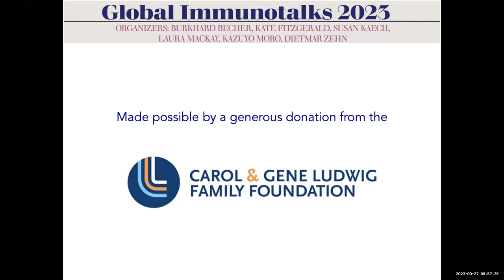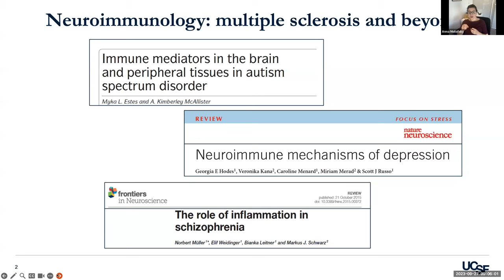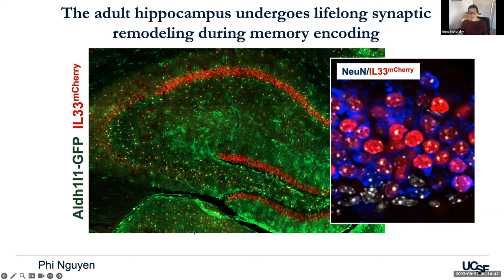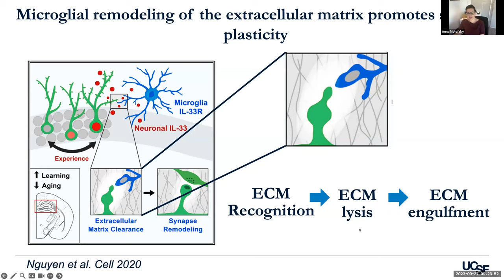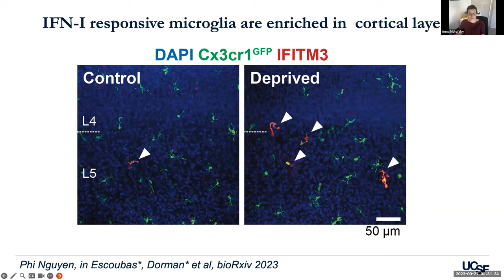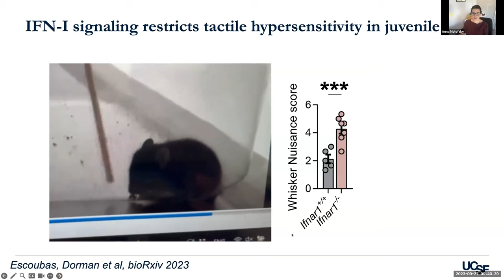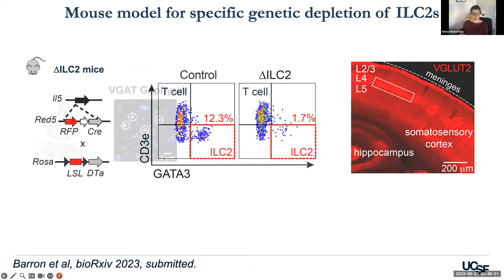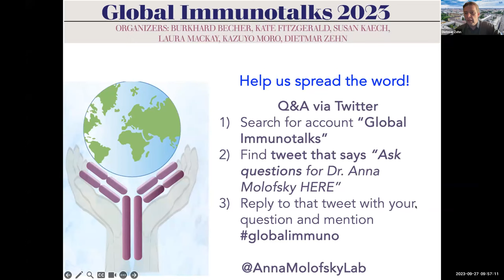"Innate immune mechanisms of brain development and plasticity" by Dr. Anna Molofsky